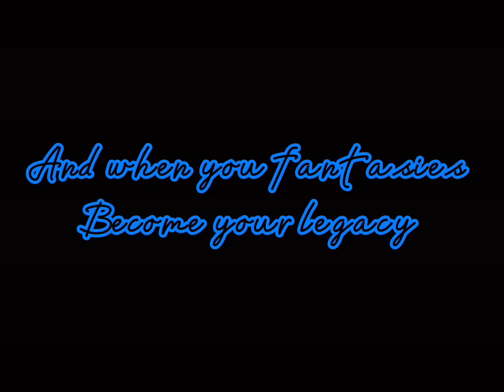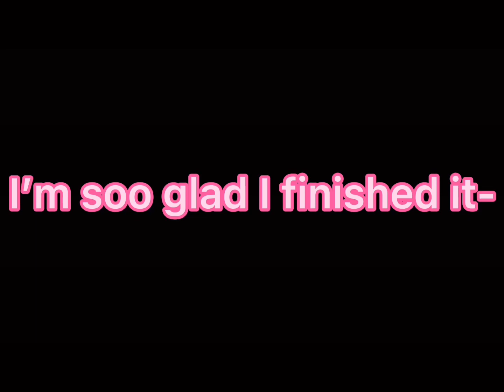House Of Memories (GCMV)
Story:

A fallen Angel names Hope has been trapped inside a void for years. She had a dream about getting out but she woke up from it.
But then the void started opening and Hope got out of the void.
She fell from the sky and then fell somewhere unknown.

I really hope you enjoyed this I worked hard-